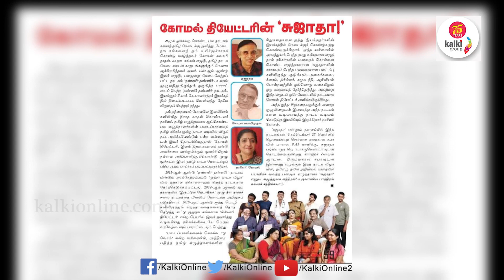கல்கி ஆன்லைன் / கலைநேரம் / புலிக்கு பிறந்தது புலிதான் / நாடக தாரகை தாரிணி